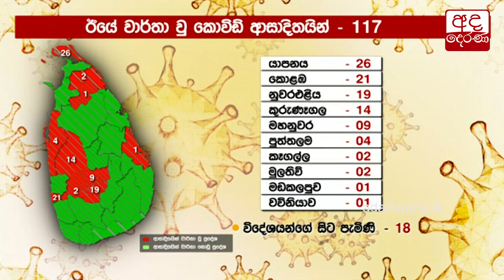ඊයේ වාර්තා වු කොවිඩ් ආසාදිතයින්...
COVID infections confirmed on Wednesday